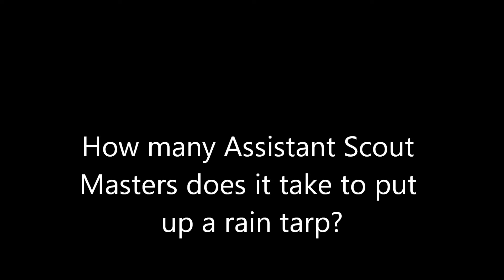woodruff scout camp 2014